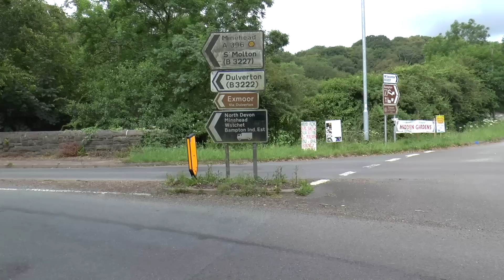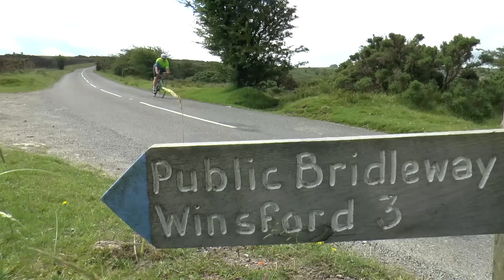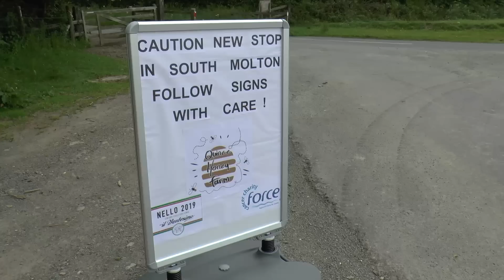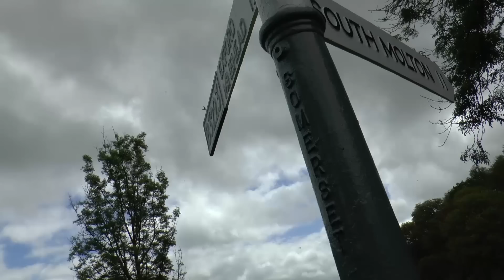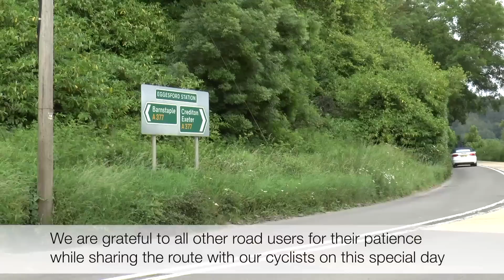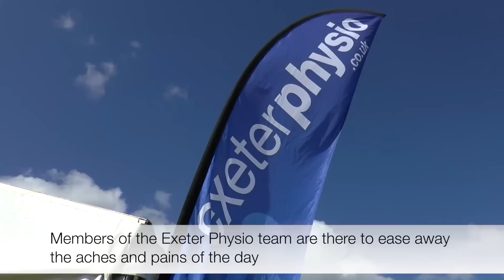NELLO IL VENTESIMO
This is a feature-length version of a film to celebrate the biggest single fundraising event on FORCE Cancer Charity’s calendar, which reached a significant milestone this year.
The Nello cycle ride celebrated its 20th birthday.
In honour of its Italian connections, the 2019 ride on Sunday June 30 was dubbed Il Ventesimo (The Twentieth).
It has grown from attracting a field of around 90 cyclists in the first year to more than 1,500 cyclists now taking part.
The atmosphere at Topsham Rugby Club, where the ride starts and finishes, is always something special.
Familiar faces mingle with excited, perhaps nervous newcomers. Old acquaintances are renewed. New challenges are faced. Everyone is welcomed.Everyone has their own reason for taking part.
Since the first Nello Century Cycle Challenge in 2000, the ride has raised more than £900,000 for FORCE.
That money has been vital to supporting anyone locally affected by cancer, face-to-face and close to home.
The target for 2019 was to raise a record £100,000, taking the overall total from The Nello past the magic £1million mark.
The Nello is always held on the final Sunday in June, in memory of Topsham restaurateur Nello Ghezzo.
In 1997 he and his good friend Marc Millon cycled from Topsham to St Mark’s Square in Venice to raise money for FORCE.
When Nello died of cancer in 1999 at the age of 50, Marc and his wife, Kim, decided to organise a cycle ride to raise money in his memory.
They chose one of their training routes around the Devon countryside. It was one of Nello’s favourites and offers challenging hills, fantastic downhill sections and stunning scenery, whether you tackle the 55 mile route or the 100 mile challenge.
It's not a race. It's not timed. It's all about being part of a very special day.

MUSIC